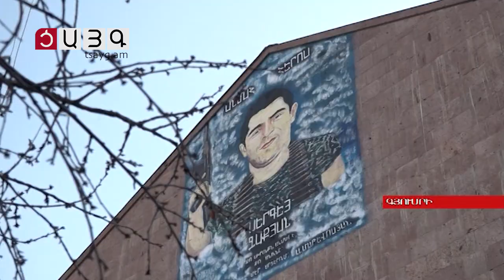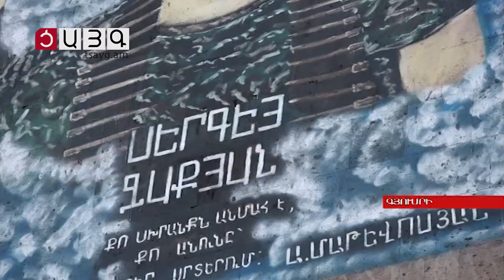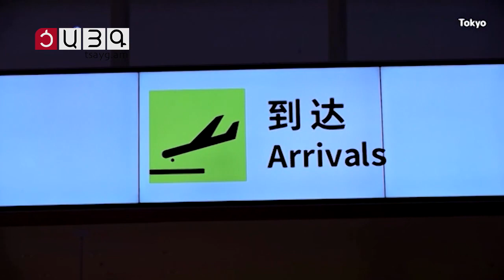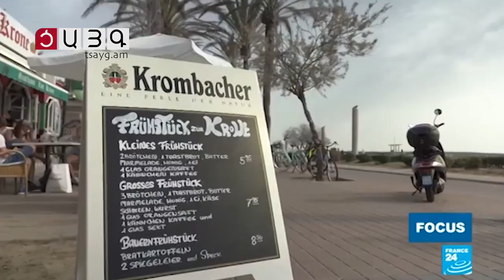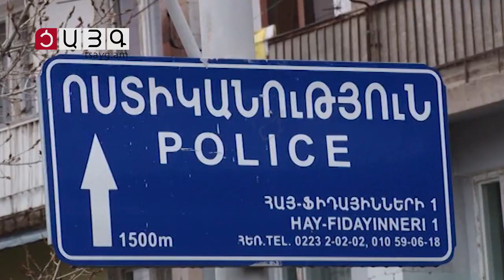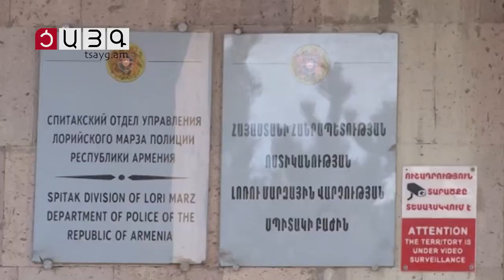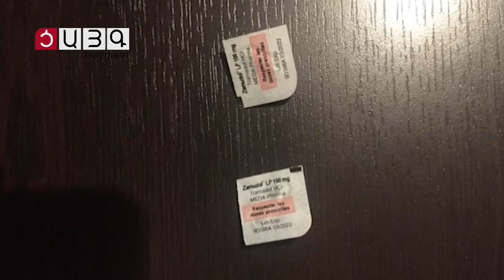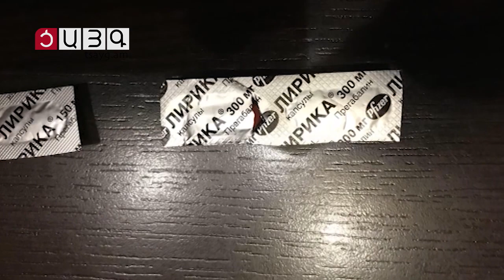«Այսօր» լրատվականի մարզային թողարկում 30.11.2021